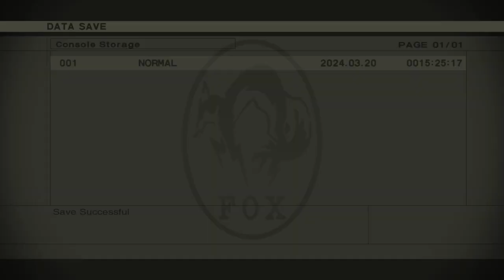METAL GEAR SOLID 3: Snake Eater HD - segment plays part 12